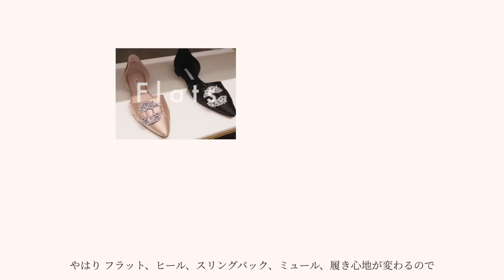春のシューズショッピング🩷足元から春らしく🌸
こんばんは。
今回の動画は春のシューズ選びに出かけました👠

春の身支度は、足元から整えるとすごく気分が上がりますよね🌸
可愛すぎる靴たちを沢山試着して
自分にピッタリな一足を見つけました🫶✨
是非春の靴選びの参考にしてみてください✍️

■マノロ ブラニク ブティック
東京
GINZA SIX(撮影店）
MANOLO BLAHNIK GINZA SIX店　東京都中央区銀座6-10-1 GINZA SIX 2階

東京ミッドタウン
伊勢丹新宿
松屋銀座

名古屋
JR名古屋タカシマヤ
名古屋三越栄

大阪
阪急うめだ
大丸心斎橋

神戸
神戸阪急